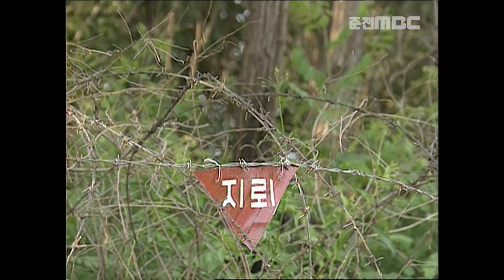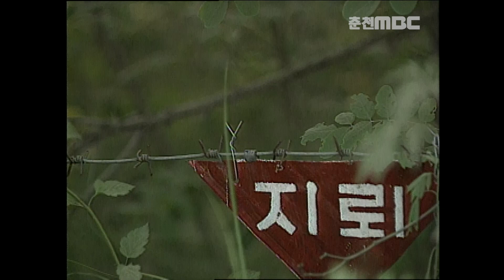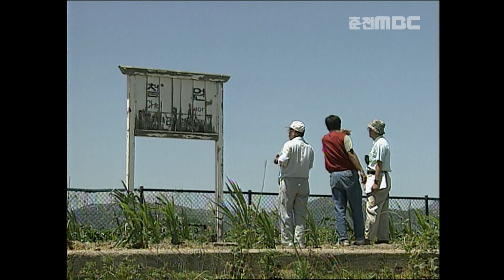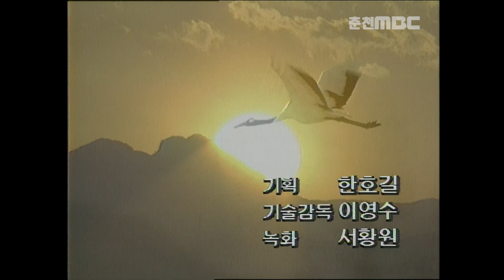[DMZ Documentary] 철원 민통선 철새의 비상 (취재 연출 : 전영재 기자) wild animals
국내방송사상 66년만에 호사비오리 월동지 확인, 멸종위기종 두루미, 재두루미, 독수리 등 철원 민통선과 DMZ에 서식하는 텃새와 겨울 희귀조류 등 철원 민통선의 생태적 가치를 다룬 자연 다큐